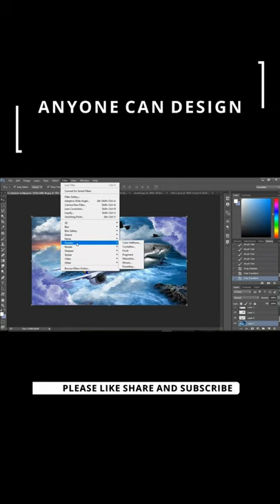FISH AIRPLANE | PHOTOSHOP | SPEED ART | PHOTOSHOP TUTORIAL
This is a photoshop tutorial in this tutorial i will show you how to manipulate images.
Fish airplane tutorial
photoshop tutorial